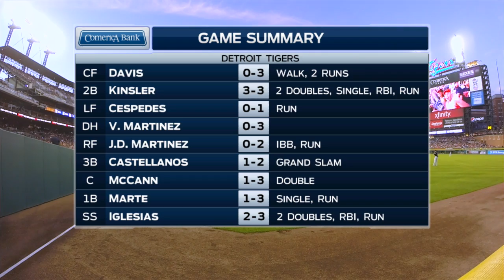SEA AT DET - July 22, 2015